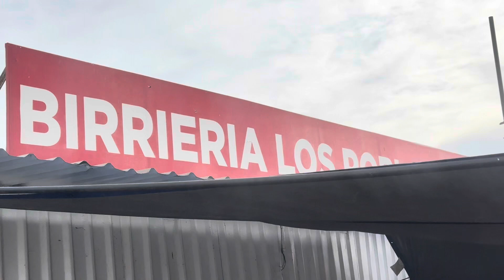Birrieria Los Poblanos in San Felipe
Birrieria Los Pobanos it’s right in front of Calimax in the city of San Felipe Baja California Mexico. It’s a really good place to come and have breakfast. Make sure you get the quesadilla and the “consome”broth. I was here in March for the yearly San Felipe Baja 250 Score off-road racing event. ￼ San Felipe it’s located right in front of the sea of Cortez, which is also a great place to go fishing. ￼